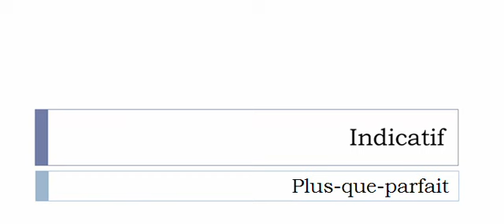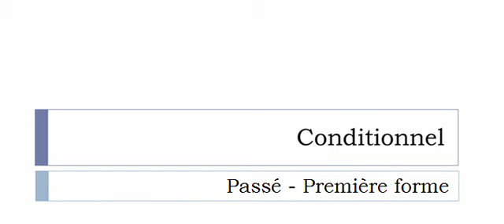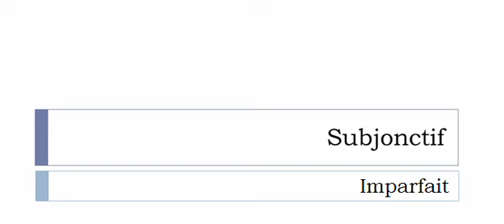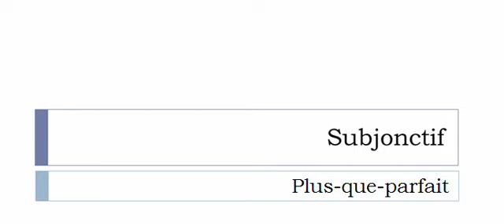เรียนรู้ภาษาฝรั่งเศส = การผันคำกริยา = Abécher